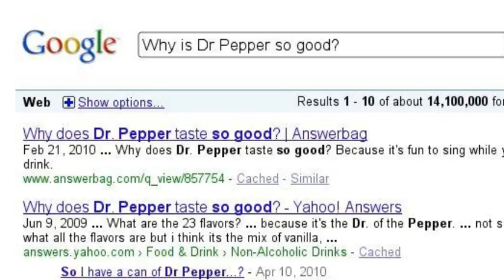Really Dude? Now Me?